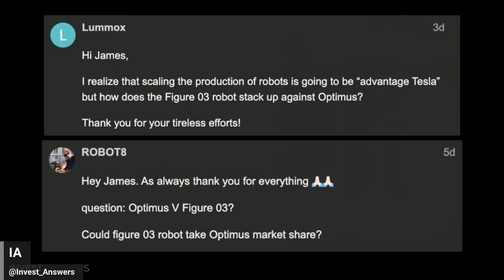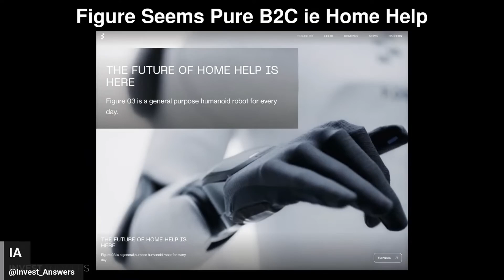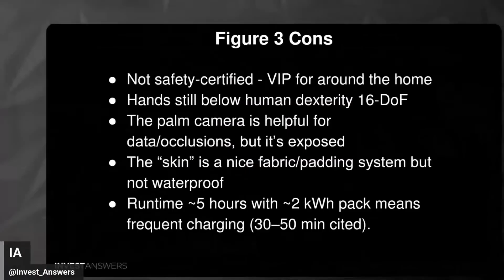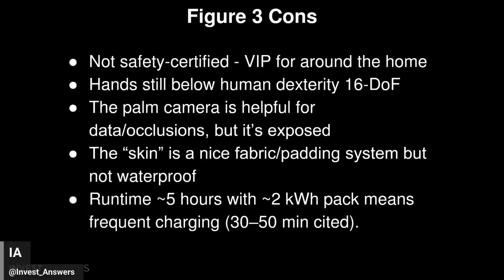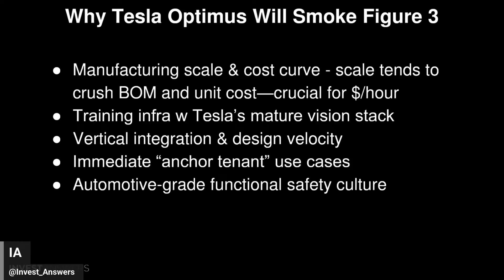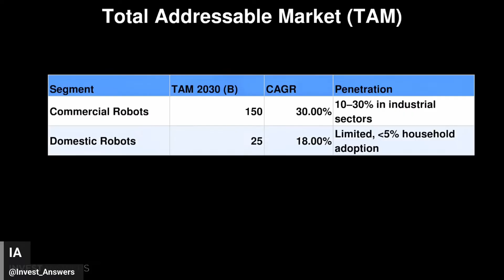Tesla Optimus vs. Figure 003: Who Has the Best Humanoid Robot?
00:00 Introduction and Initial Questions
00:33 Figure O Three vs. Optimus: A Detailed Comparison
05:30 Tesla's Competitive Edge and Market Insights